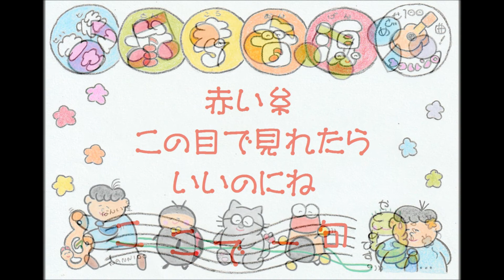糸 ウクレレソロ【生徒さん参考音源】